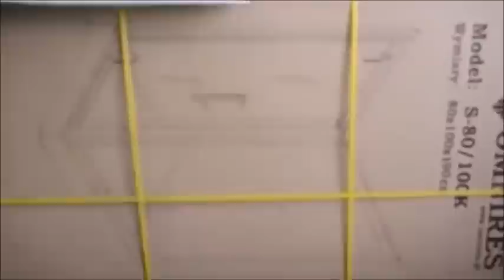Before and after. Remont kuchni i łazienki . Beznadziejny przypadek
Remont kuchni i łazienki , sufit krzyżowy dwupoziomowy z taśmą led i podświetlanymi półkami Lacobel
Pozdrawiam  serdecznie
ps.

Best wishes
ps.